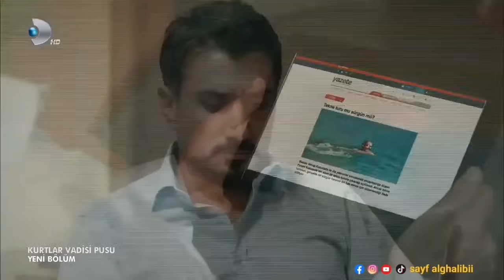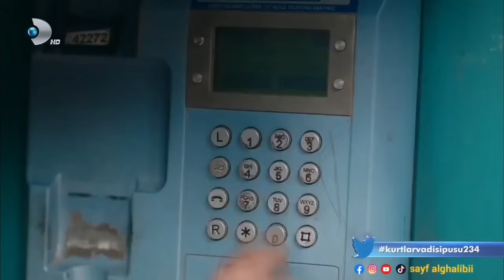وادي الذئاب الموسم التاسع الحلقة 13 مدبلج سوري HD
مصدومًا بوفاة عمر بابا ، يحاول مراد تخفيف آلامه بدعم من أصدقائه. يثير التطور الذي تعلمه مراد خلال الجنازة العديد من الأسئلة. أندريه الثعلب يظهر أمام بالتازار وعصابته ، الذين يحاولون نشر سمومهم على الشباب. ليس لدى فوكس أي نية لفقدان حصته لأي شخص. يضع عاكف خطة لإنهاء الوظيفة التي تركها غير مكتملة ، لكن النتيجة أثقل مما كان يتوقع.

  سيكون.

  جاهد يأخذ استراحة من ألعابه الذهنية ويعترف للسيد. للأسف ، الأستاذ لا يحصل حتى على فرصة ليتفاجأ بما يسمعه. ياسين وفريق الهيئة العامة للاستعلامات يتخذون إجراءات للانتقام. كيف ستنتهي عملية الإنقاذ؟ هل سيتمكنون من الخروج من كمينهم؟ عندما اقترب مراد علمدار من العثور على الاسم الذي كان يبحث عنه ، حلقت عليه السحب الداكنة. علاوة على ذلك ، هذه المرة تم القبض عليه غير مستعد للمطر.